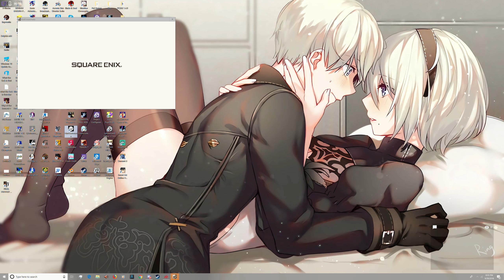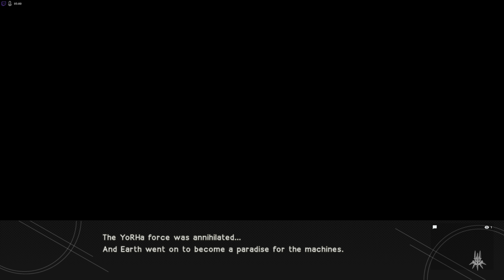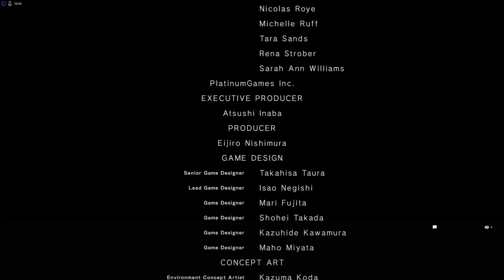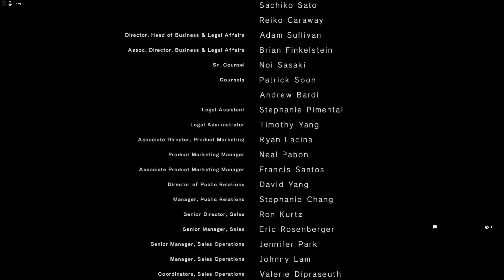NieR:Automata Gameplay: Chapter 1 Part 2 (Very Hard Mode)